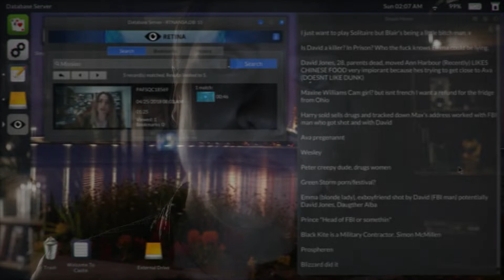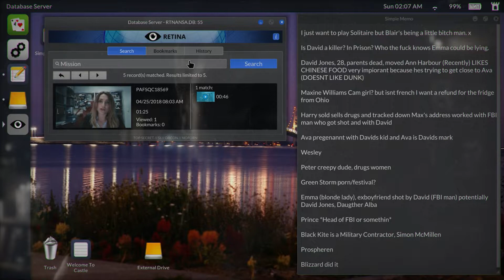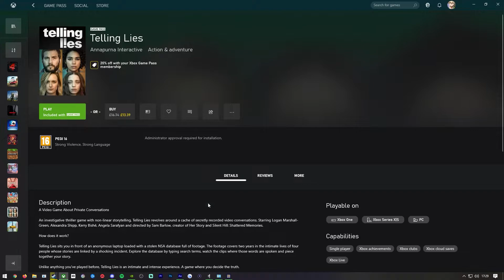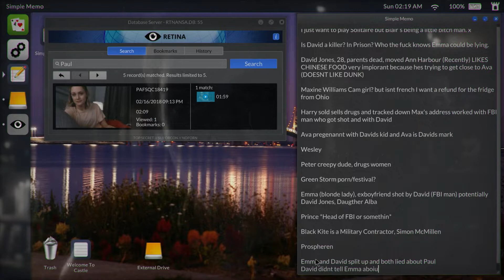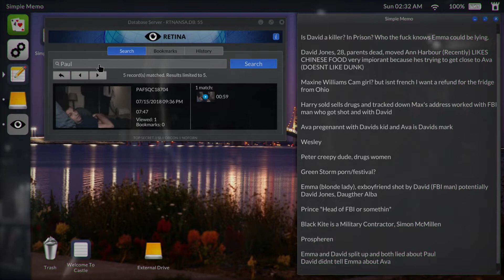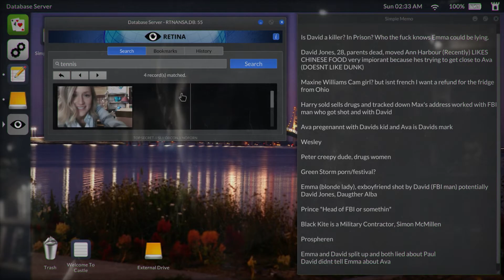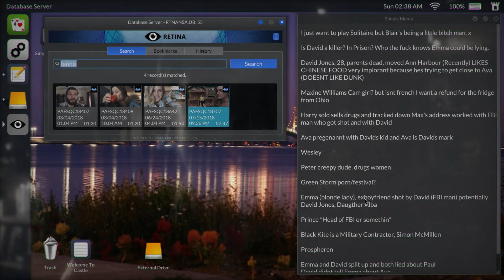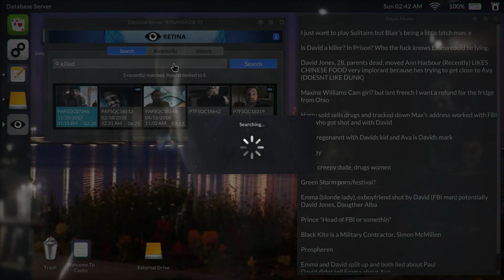WHO'S DEAD AND WHATS HAPPENING? - Telling Lies (PART 5)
Who would of guessed people would lie in this game?

Channel art by @LemonyFreshTwit